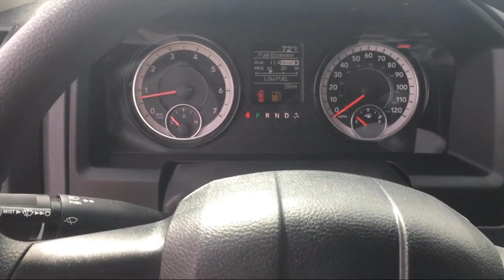2019 Ram 1500 CLASSIC Tradesman Elk Grove Sacramento Roseville Folsom Rocklin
2019 Ram 1500 CLASSIC Tradesman Stock Number: 56508D Vin:1C6RR7ST7KS617701.

8575 Laguna Grove Dr.